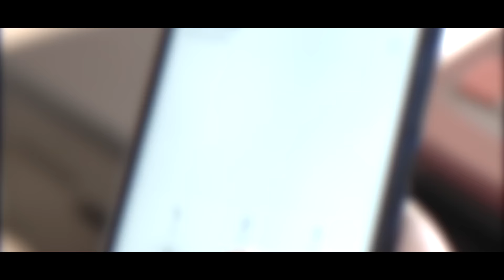Alessio Buzzetta - Così perfetta (Ufficiale 2018)